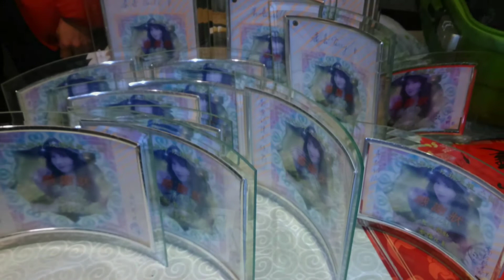心聲，原唱甄妮，高紅玫老師上堂示範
開心分享